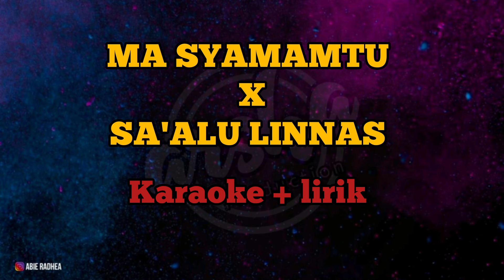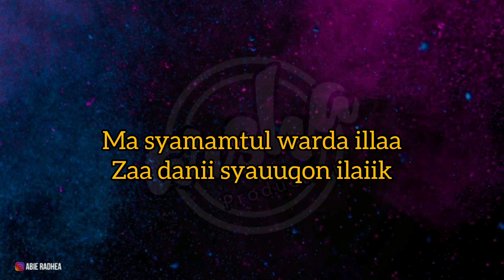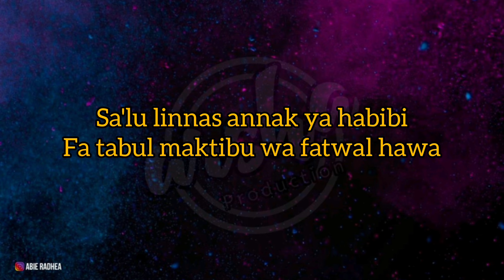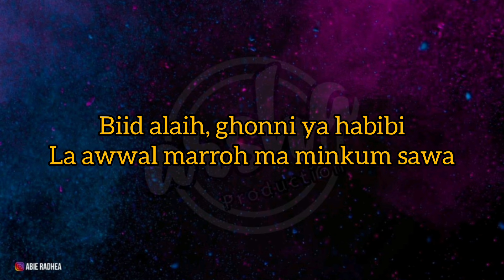Karaoke Ma Syamamtu X Saalulinnas | Akustik Version ( Karaoke + Lirik ) Kualitas Jernih